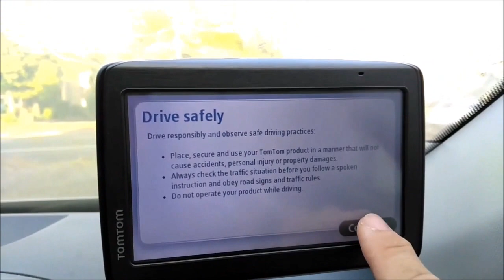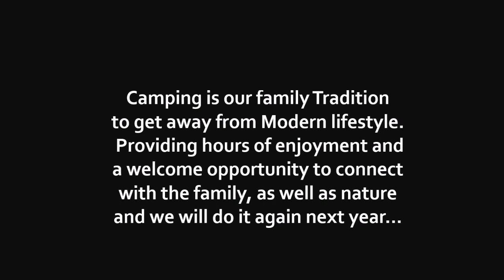Wild Camping Weekend Vlog_11#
Camping is our Family Tradition.
This year we travelled to South Wales  for 3 days for our Wild camping weekend.
The Brecon Beacons is a mountain range in South Wales. In a narrow sense, the name refers to the range of Old Red Sandstone peaks popular with walkers which lie to the south of Brecon. Sometimes referred to as "the central Beacons" they include South Wales' highest mountain.